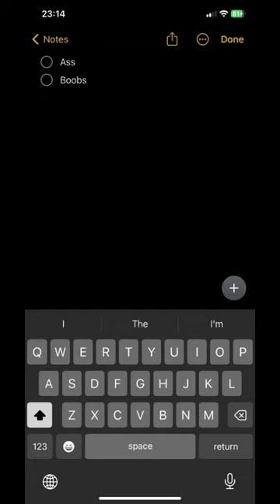YES YES YES